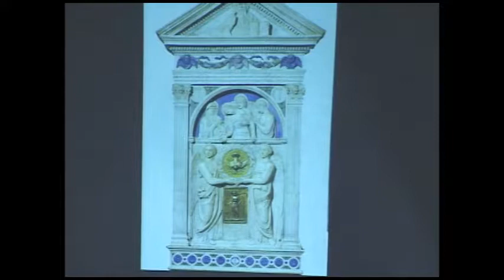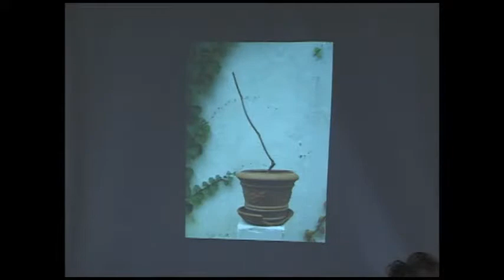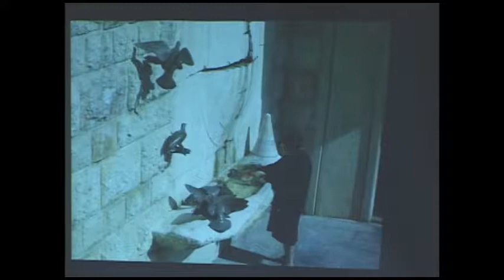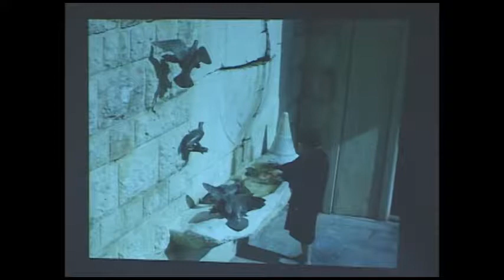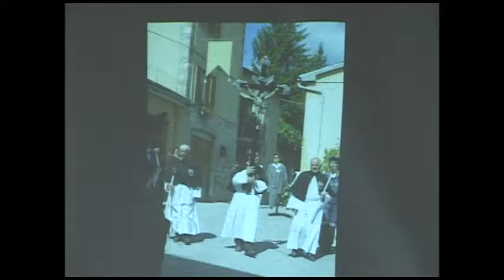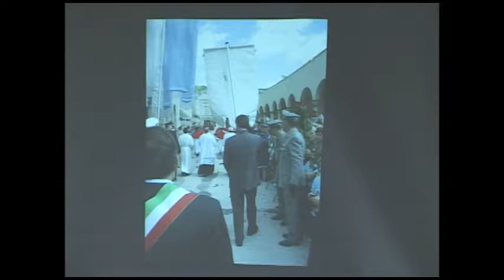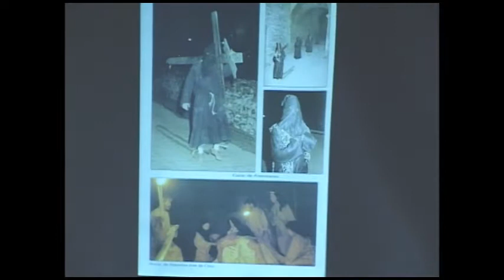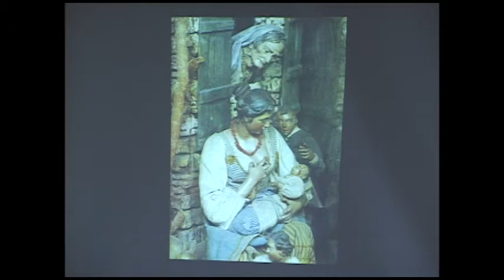The Art of Devotion: A Lecture by Anthony Visco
The Art of Devotion: Saint Rita of Cascia and the Italian American Experience by Anthony Visco

Lecture Date: December 19th, 2004